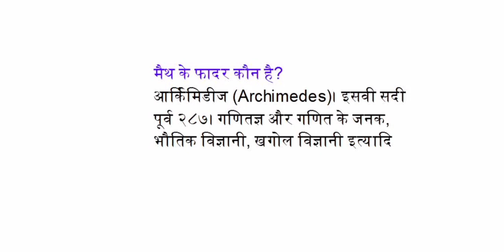मैथ के फादर कौन है ?